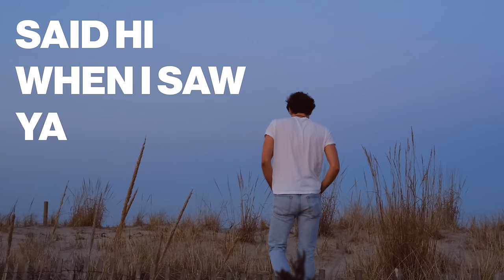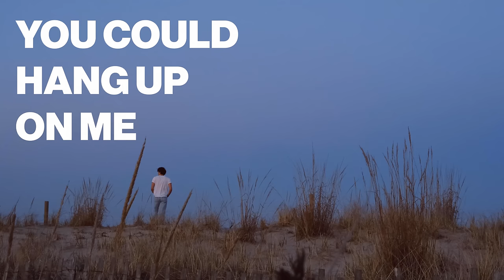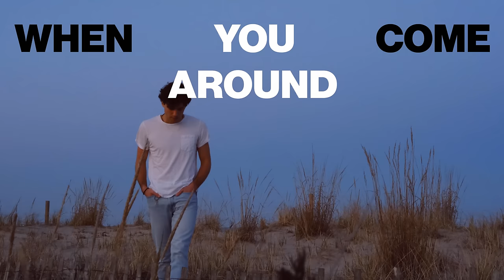Mark Ambor - Hair Toss, Arms Crossed (Official Lyric Video)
Listen to this song and others from my debut EP "Hello World" on all streaming platforms now!

Made by Mark Ambor.